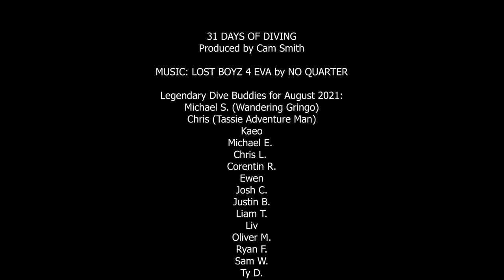Tasmania East Coast Spearfishing: 31 Days of Diving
Freediving and spearfishing on the Tasmanian East Coast every day in August 2021! A lot of people aren't too keen on diving in Tassie over winter. Myself, however, can't seem to get enough!

Dive buddies for the month (sorted by frequency, then alphabetically):
Michael E.
Chris L.
Corentin R.
Ewen
Josh C.
Justin B.
Liam T.
Liv
Oliver M.
Ryan F.
Sam W.
Ty D.
Yenny